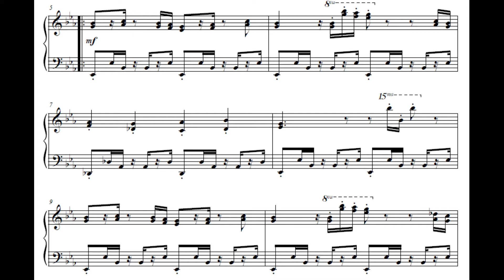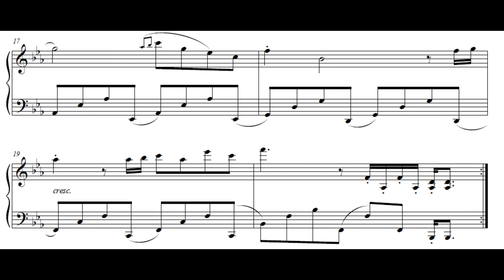Orange Ocean - Kirby's Adventure Piano Sheet Music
Track: Orange Ocean (海中の面)
Game: Kirby's Adventure (星のカービィ 夢の泉の物語)
Composer: Hirokazu Ando (安藤浩和)
Platform: NES (FC)